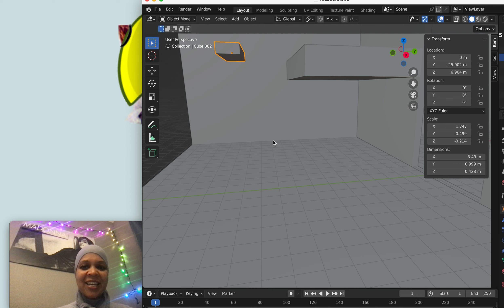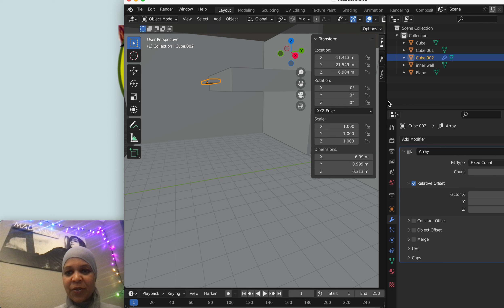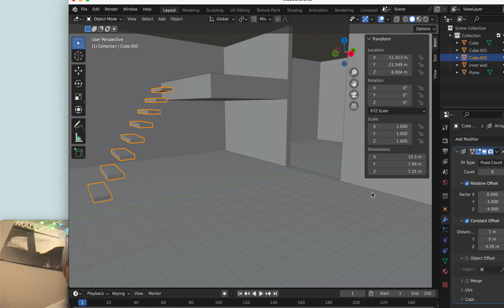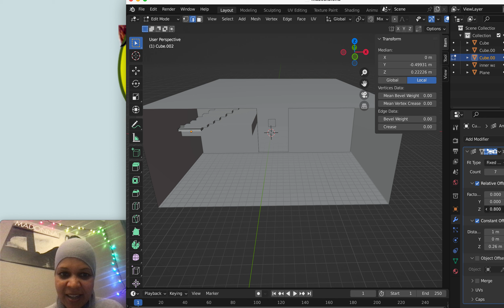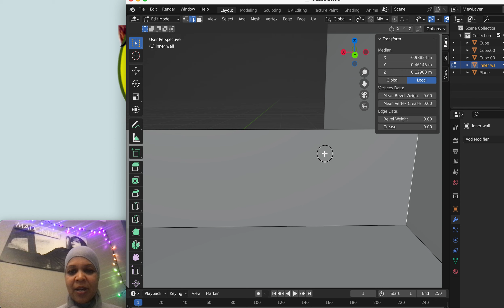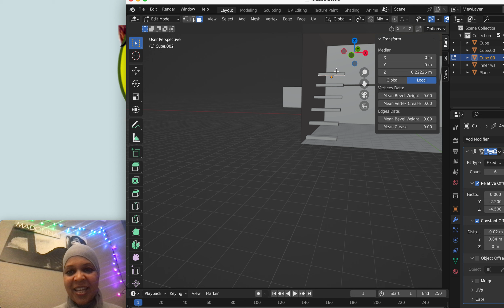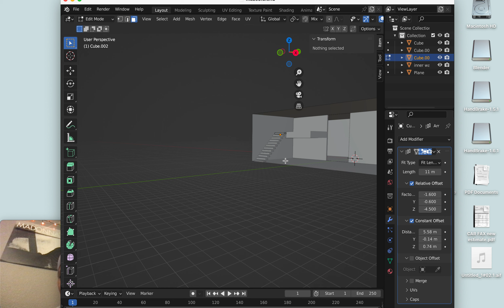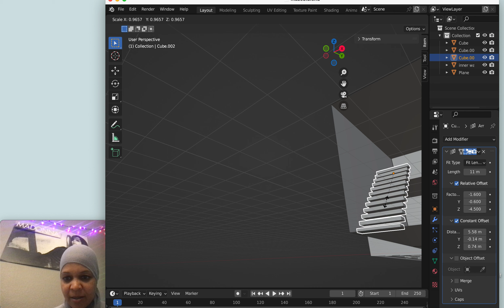Blender Newbie Making Stairs, Practicing Blender 3.4 Figuring out How to Make Slanted Tall Staircase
I'm new to Blender, but in this video, you might learn from my fumbles :) I do end up with a set of stairs I like.

Upland is amongst the top metaverses.  If you you're learning Blender and want a metaverse in which you can sell your Blender assets, check out Upland.  Mine is below: